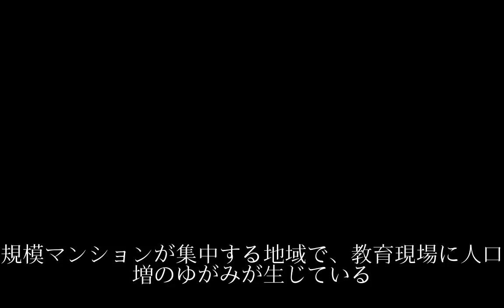タワマン乱立、児童あふれ小学校悲鳴 東京湾岸地区限界都市 NIKKEI Investigation